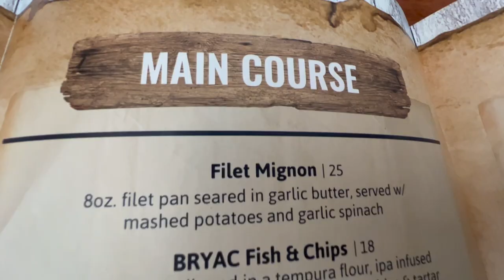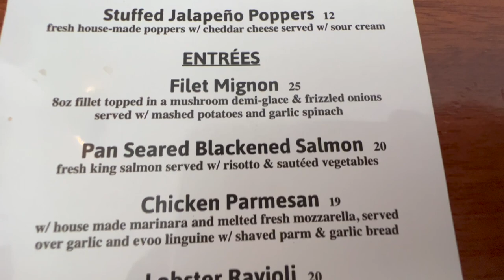CT Magazine's Best Bridgeport Restaurants in 2022: BRYAC Blackrock!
SO far, April has been an exciting month, as I've been showcasing many restaurants in my city of Bridgeport, Connecticut. According to CT Magazine, these are some of the best restaurants in Bridgeport! Up next? BRYAC Blackrock. This is a seafood restaurant that is celebrating its ten year anniversary in Bridgeport and although they've been around for a decade, I've never been to taste their food! Well, that changes today! ready to see what they have in store for me? Check me out at 6pm est ONLY on Mostly Healthy Food Reviews!